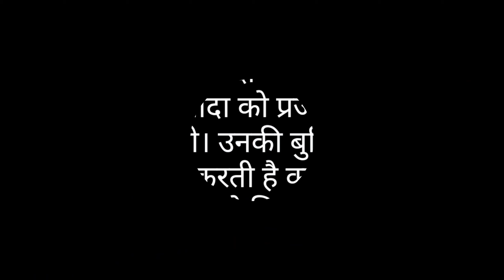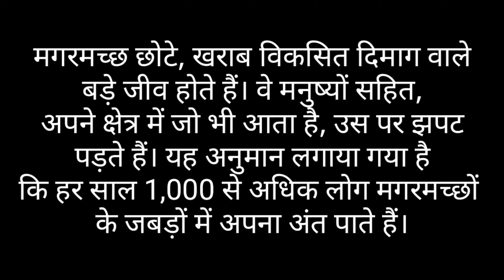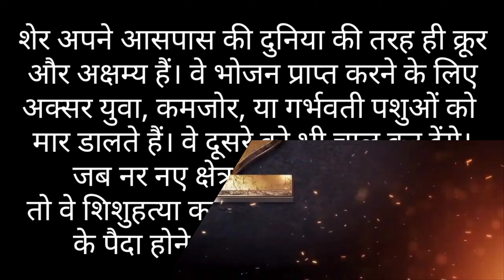Top 10 Cruelest Animals in the World🐩Dangerous animals in the world👀